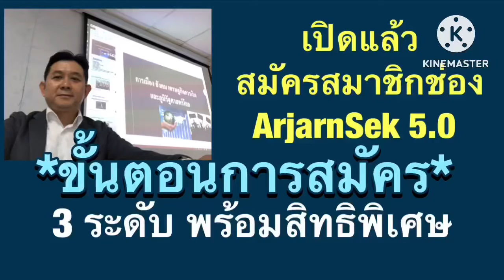การเตือนอันน่าสะพรึงของพธม.ปูตินเหนือเกมส์สงครามเนโต้ “การซ้อมรบสำหรับความขัดแย้งทางทหาร” ?!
วิเคราะห์ เหตุการณ์ สถานการณ์ ภูมิรัฐศาสตร์โลก การเตือนอันน่าสะพรึงของพธม.ปูตินเหนือเกมส์สงครามเนโต้ “การซ้อมรบสำหรับความขัดแย้งทางทหาร” ?!